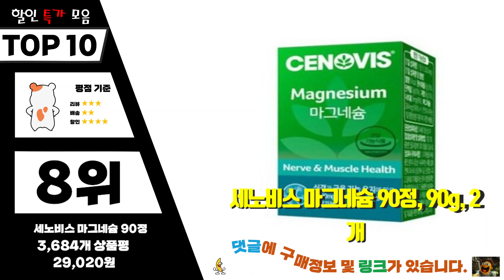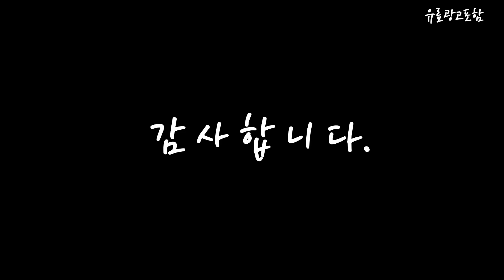마그네슘 Top10!! 요즘 인기있는 마그네슘 구매 가격 평점 후기 비교 총정리!!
❤️❤️❤️ 요즘 인기있는 마그네슘 구매 가격 평점 후기 비교 총정리해 보았어요!! ❤️❤️❤️

[00:06]
10위. 허벌라이프 셀유로스 마그네슘 비타민 1개 51.93g [31,070원]

[00:11]
9위. 솔가 마그네슘 위드 비타민 B6 100정 1개 [22,700원]

[00:17]
8위. 세노비스 마그네슘 90정 90g 2개 [29,020원]

[00:22]
7위. 라이프익스텐션 뉴로-매그 마그네슘 L-트레오네이트 베지테리안 캡슐 90정 [33,670원]

[00:28]
6위. 라이프익스텐션 뉴로-매그 마그네슘 L-트레오네이트 베지테리안 캡슐 90정 [64,650원]

[00:33]
5위. 솔가 마그네슘 비타민 B6 포함 타블렛 250개입 [17,750원]

[00:39]
4위. 나우푸드 마그네슘 글리시네이트 타블렛 180정 1개 180정 [20,100원]

[00:45]
3위. 종근당 칼슘 앤 마그네슘 비타민D 아연 180정 [11,700원]

[00:51]
2위. 세노비스 마그네슘 90정 90g 1개 [15,260원]

[00:56]
1위. 종근당 칼슘 앤 마그네슘 비타민D 아연 180정 [21,900원]